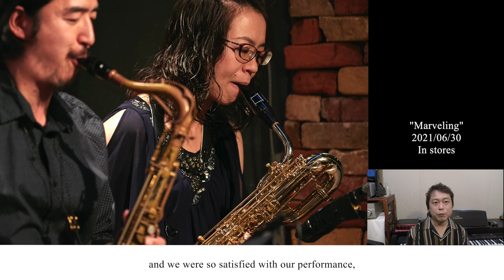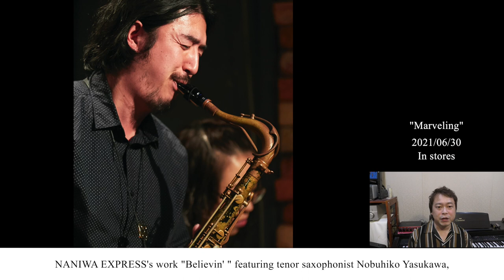鍬田修一マーべリング・ビッグバンド New Album『Marveling』Promotion Video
鍬田修一マーべリング・ビッグバンド
ニュー・アルバム 『マーべリング』 プロモーション動画

プロジェクトページはこちら！

Shuuichi Kuwata Marveling Big Band
New Album 『Marveling』Promotion Video

こんにちは、鍬田です。
僕は昔からFusionが好きで、そのFusionの楽曲をBig Bandで演奏するのが夢で、2009年に自分でアレンジをするBig Bandを立ち上げました。

2019年には10周年記念ライブとして、Sax Playerの本田雅人さんにゲスト参加して頂きました。運良くその日のライブ模様を録音しており、バンドとしてもとても良い演奏だったので、もっともっと多くの人に聴いてもらいたいと思い、アルバム制作を思いつきました。

今回のアルバムを制作するにあたり、コンセプトを決めようと思いまして、Fusionなのはもちろんですが、一般的なBig Bandスタイルとはちょっと変えてメンバーをフィーチャーする楽曲を集めてみました。アルバムタイトルも「Marveling」とシンプルに決めました！

と言う事で何と言っても今回の目玉商品（笑）は、本田雅人さんご本人に吹いて頂いた本邦初！ビッグバンドアレンジ！の

「宝島」
「Bad Moon」
「勇者（Yuh-Ja）」

です。他にも

Tp小林太さんと僕との「Fusion Juice」
Tb三塚知貴さんフィーチャーで僕のオリジナル「しんしんと」
T.Sax安川信彦くんフィーチャーでナニワエキスプレスの「Believin’」
A.Sax寺地美穂さんのオリジナル「Beyond the Rainbow」
本田さんと僕の掛け合いなどもある僕のオリジナル「Flamenco」
そして僕のオリジナルバラード「Fanta Sea」
ほぼテーマ曲化している「Project K」

などとワクワクする楽曲とまさに「Marveling」なプレイが満載のアルバムとなりました。

今回はTWIN MUSICさんでのクラウドファンディングをお願いしようと思っていたのですが、出版も発売元レーベルもTWIN MUSICさんにお願いすることとなりました。

と言う事で、「鍬田修一Marveling Big Band」New Album「Marveling」、6月30日発売まで皆様にご支援頂ければ幸いです！

【Artist Profile】
鍬田修一
1977年11月6日､北海道帯広市出身｡
松本深志高校軽音楽部時、Student Jazz Festivalにて優秀ソリスト賞｡
青山学院大学Royal Sounds Jazz Orchestraコンマス時代､第5回太田市大学Jazz Festivalにて優秀個人賞｡
自身アレンジによる「鍬田修一MarvelingBigBand」をはじめ、サポート、スタジオ、BigBand指導、レッスンなど活動中。
コンサート・レコーディング参加歴

音楽専門クラウドファンディング TWIN MUSIC （ツインミュージック）